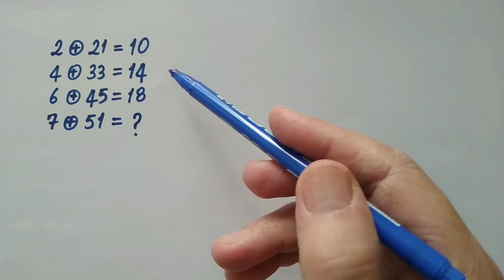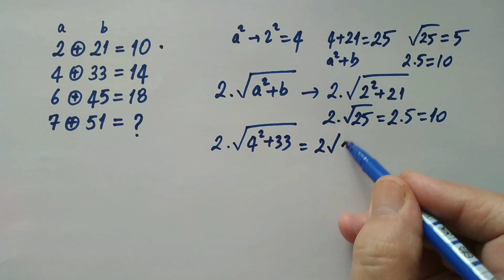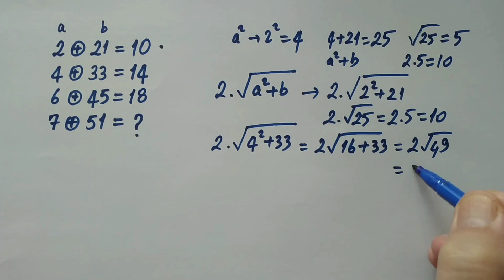MATEMATİK BULMACASI (LET'S SOLVE MATH PUZZLE) 19.07.23